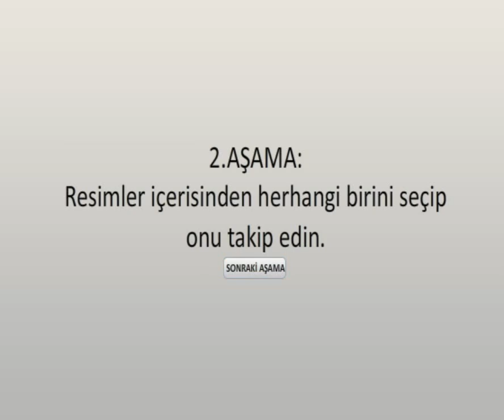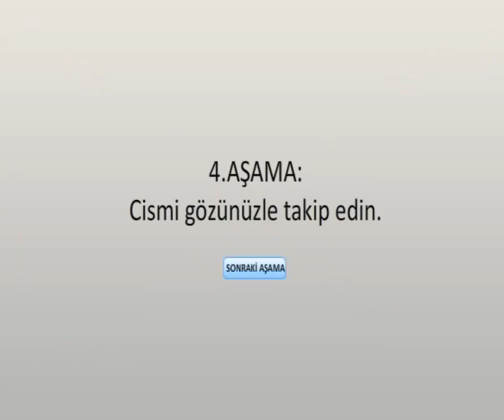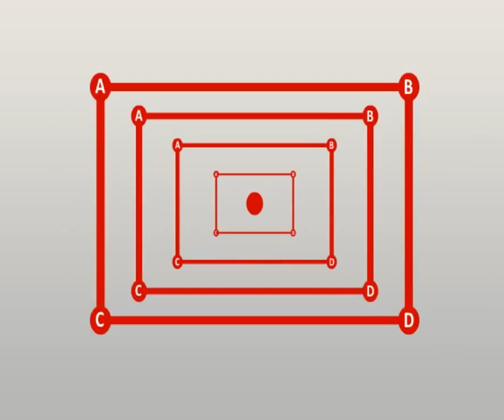Göz Egzersizleri 1